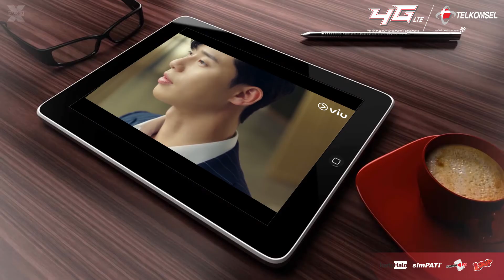10_05 Nonton Marathon Drama What's Wrong With Secretary Kim di Viu Premium dengan Paket VideoMAX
Nikmati weekend kamu dengan nonton marathon serial drama korea favorit!
What’s Wrong With Secretary Kim, serial drama korea yang dibintangi Park Min-Young dan Park Seo-Joon bisa ditonton seluruh episodenya diaplikasi VIU
Puas nonton drama Korea dengan paket VideoMAX Telkomsel, tambah kuotanya sekarang melalui aplikasi